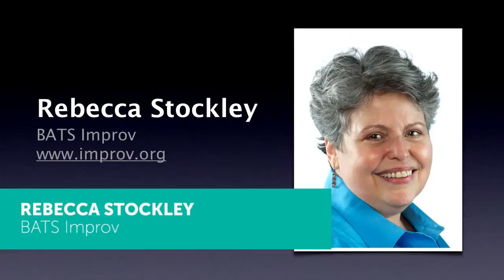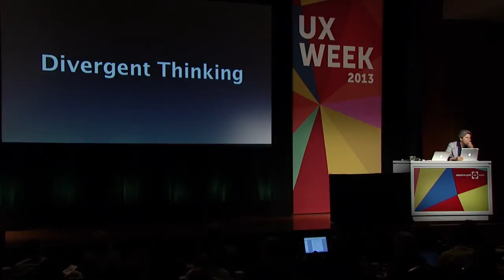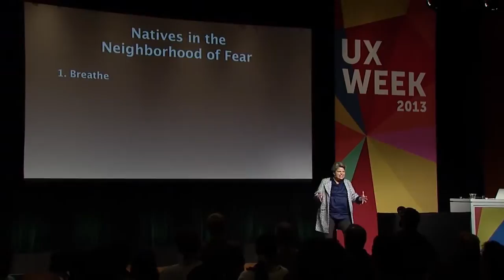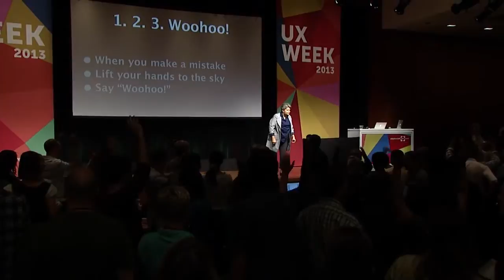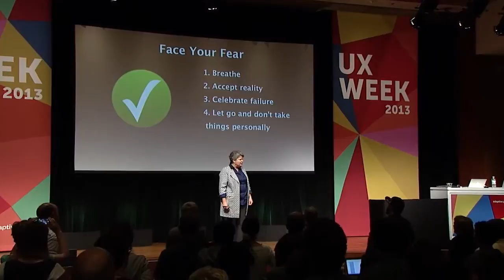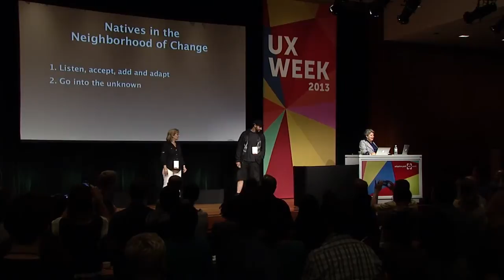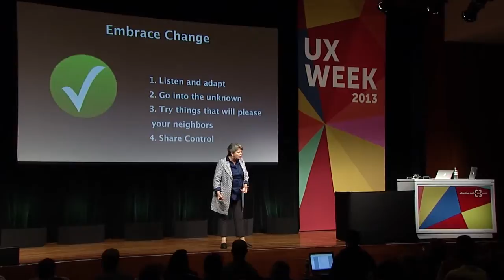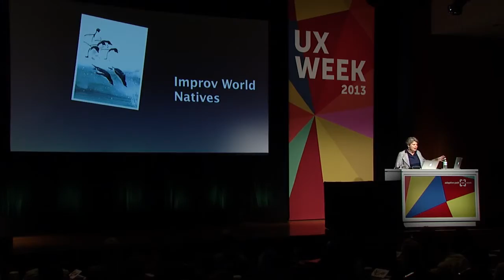UX Week 2013 | Rebecca Stockley | Visit Improv World Without Looking Like a Tourist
Visit Improv World Without Looking Like a Tourist

This talk takes us to Improv World, where the principles of improvisation enhance communication and personal creativity. While we're visiting Improv World, we'll live like the locals and practice listening, adapting, failing good-naturedly, accepting and building on ideas in collaboration with others. You'll learn a few tricks to take back to work.